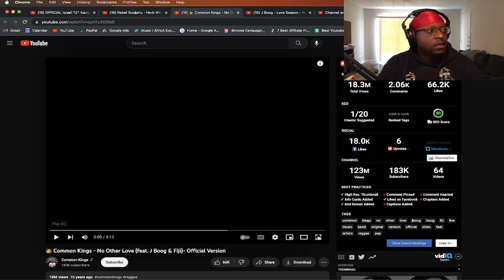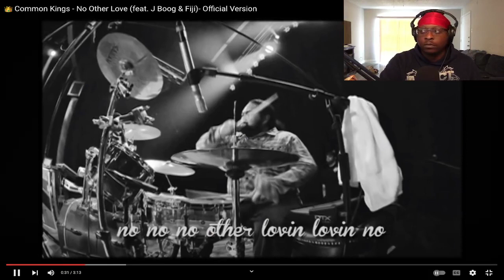HIP HOP Fan REACTS To PACIFIC ISLAND REGGAE! Common Kings - No Other Love (feat. J Boog & Fiji)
🎉 THANK YOU FOR YOUR SUPPORT!✌️ ☮️ ❤️